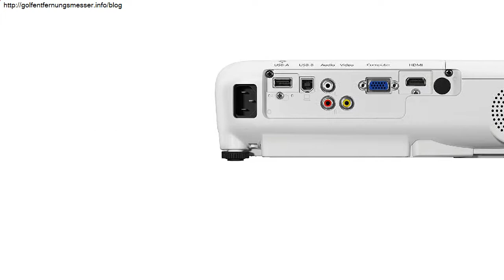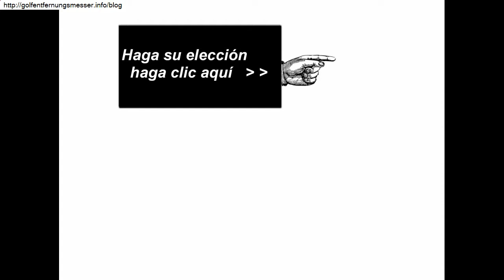Proyector De Cine En Casa Segunda Mano 2020 - Los Mejores Proyectores Para Cine En Casa Del 2020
proyector de cine en casa segunda mano 2020 - Explora el tablero de Eugenio "Cine en casa" en Pinterest
000 resultados para "proyector 4k"
Comparativa: ¿Cuál es el mejor proyector de 2019

Te traemos la mejor selección de proyectores baratos y buenos, para que disfrutes al mejor precio

El mejor proyector 2019 Si estás buscando un proyector para casa y tienes dudas de cual es la mejor opción, en ProyectoresOK te lo queremos poner fácil: Tabla Comparativa: Elige el mejor proyector barato para ti
Mejor proyector calidad precio full hd En PROYECTOR BARATO tenemos los proyectores de alta definición con TDT de integrado, Wifi, Android, pantallas de proyeccion manuales,electricas,tripode